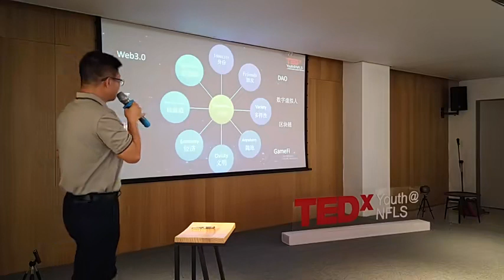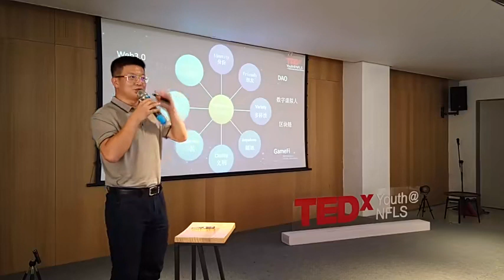From Gobi to Metaverse | Shi Yi | TEDxYouth@NFLS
Introduction to the value of basing the establishment, development, transformation and upgrading of enterprises on the era of digitalization. As a traveler, the Web3 World Explorer, and the promoter of the application of metaverse,Yishi has been engaged in the fields of electric appliance chain，manufacturing, e-commerce, OTA and etc. In the process of industry crossover, he can enter the stage of keeping concentrating on his thoughts. While enjoying the converging the Chinese traditional culture into modern management,Yishi is concerned about the value of basing the establishment, development, transformation and upgrading of enterprises on the era of digitalization. This talk was given at a TEDx event using the TED conference format but independently organized by a local community.